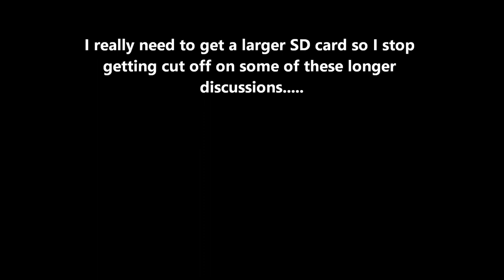Kith Vs. Kin: Familial Titles In Heathenry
Hail to all!  In this episode, I talk about where I see the differences between kith and kin.

Check out the interview I did on the Flatline2Beatline podcast this weekend